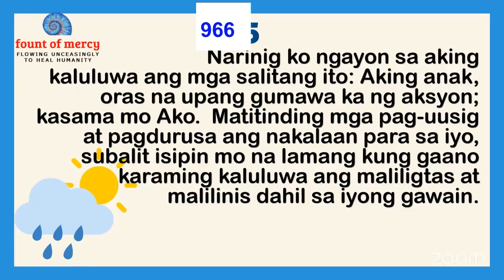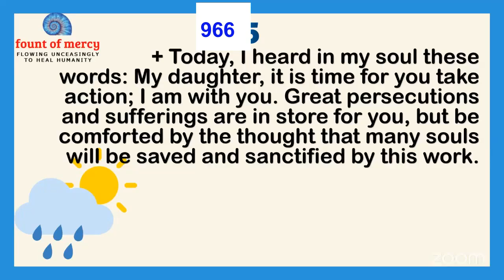Faustina Daily, Diary 966 It's Time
Jesus told Faustina to take action for it is time.